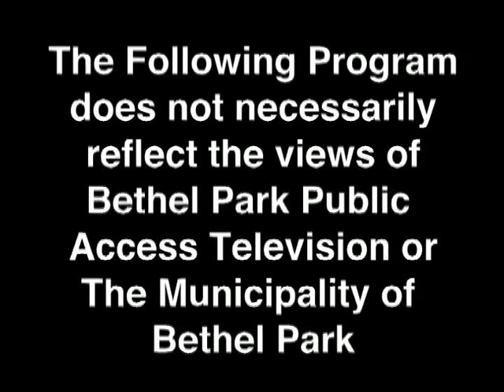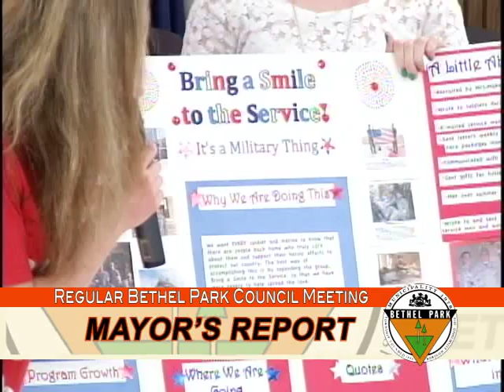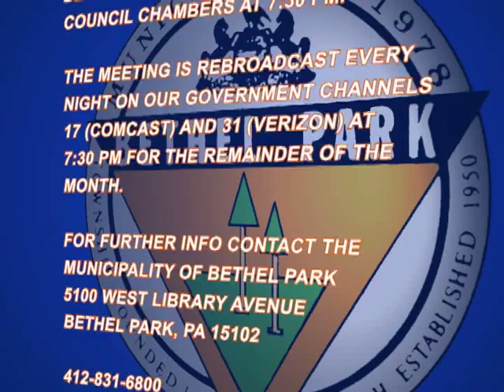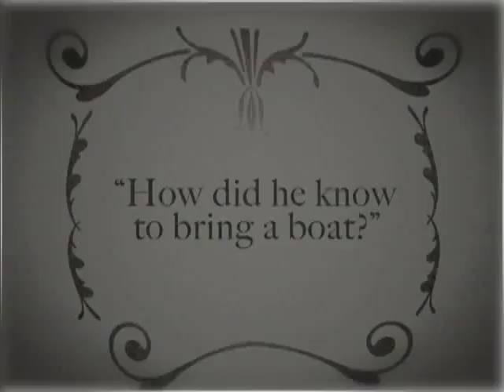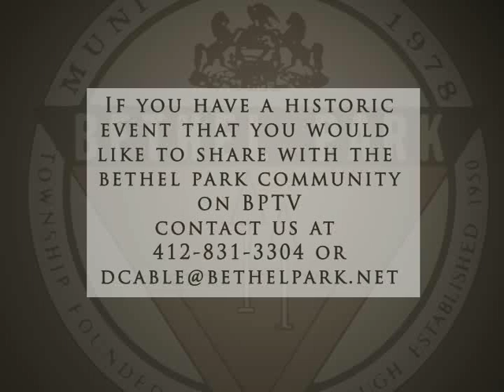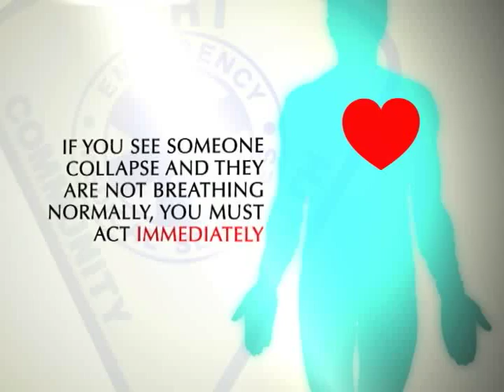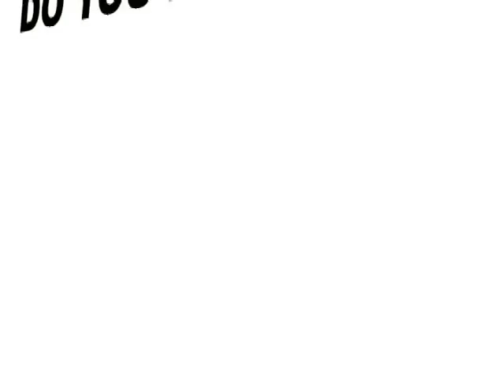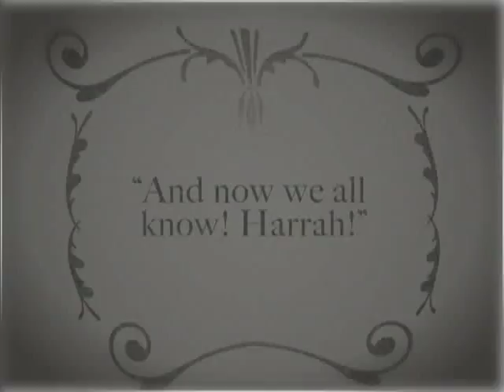Council Meeting 10 8 12